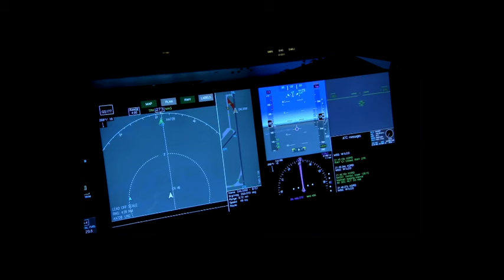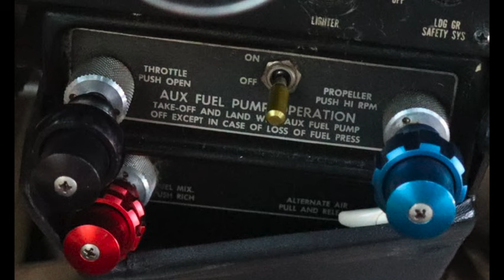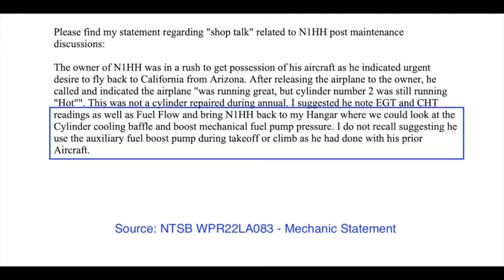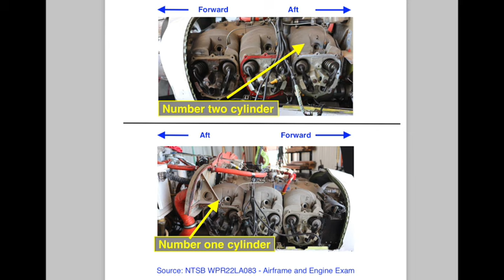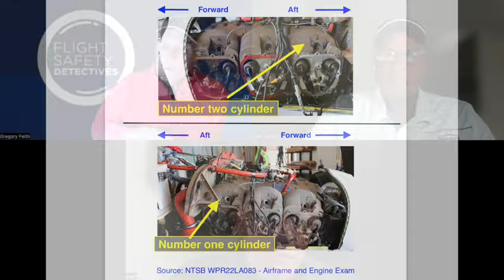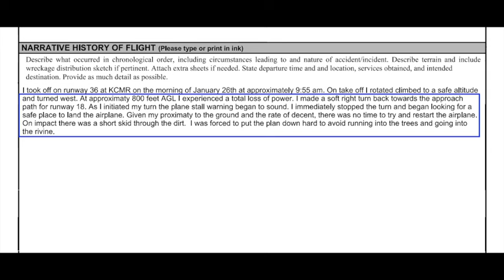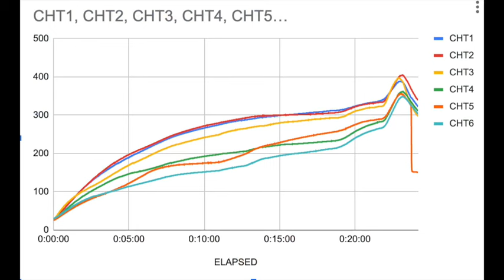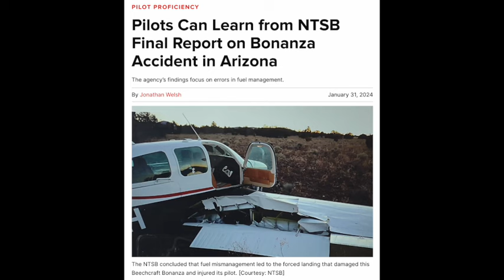Plane Crash Caused by Pilot's Poor Decisions and Lack of Aircraft Understanding – Episode 206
The pilot of a Beech Bonanza F33A made an off-field landing when the engine lost power shortly after takeoff. John Goglia, Greg Feith and Todd Curtis dig into the information gathered by the NTSB and find this crash was caused by poor decisions made by the pilot.

Greg, Todd, and John analyze the information from the Public Docket of the crash investigation. They find that the pilot's lack of understanding about the aircraft and its systems contributed a series of decisions that led to the plane crash.

The pilot took off with the fuel pump on to deal with an overheating problem in two of the six cylinders of the engine. He did this despite a placard advising that the aux pump should not be on during takeoff.

In the Continental IO-520 engine in this plane, as in many piston engines, airflow cools the cylinders. Common and overlooked, baffles are critical for proper engine cooling. John details his experiences seeing damaged, cracked and improperly installed baffles on engines.

Greg contrasts the good decision the pilot made to not attempt a return the airport with the bad decisions he regularly encounters when pilots make the hazardous and often fatal decision to make an impossible turn back to the runway.

Related documents are available at the Flight Safety Detectives website.